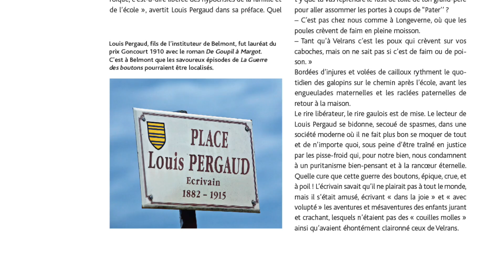Les chemins de France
Livre : Les chemins de France
Auteur : Bernard Rio